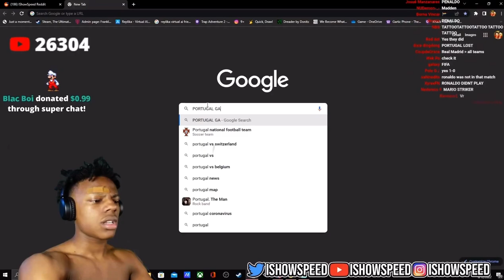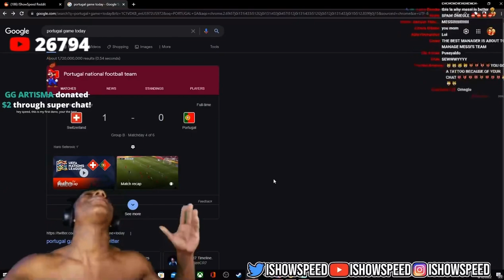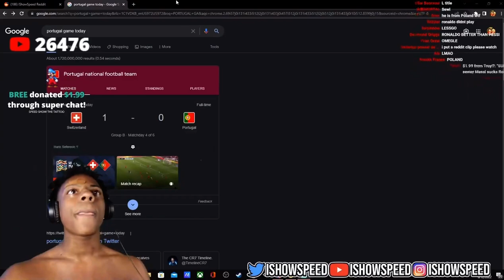IShowSpeed Reacts to Portugal Losing! *deleted stream*